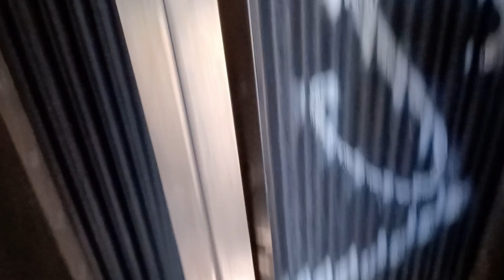comeng V set gangway between DJM8133 and DIT9180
the gangway of a V set Double deck inter urban train filmed between Cardiff and just outside broadmedow. Due to the V sets being autocoupled throughout there is alot of slack between cars. This causes a huge thud as the motor cars pick up the slack in the trailers, Each car has a spring loaded buffing plate at each end but it doesn't help much with the slack. It was pretty hard to film because the doors are so small and I am phat. Another interesting note is the rubber curtains were quite mobile so it was interesting seeing how they moved, usually the rubber is stiff as a board.